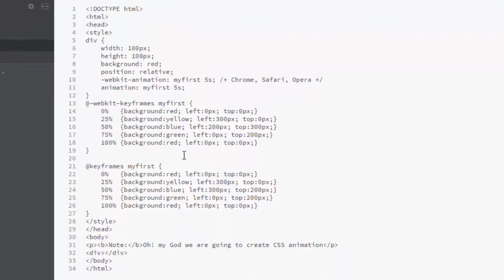Animation in CSS in HTML@COMPUTEREXCELSOLUTION